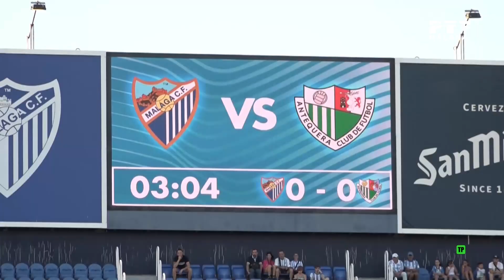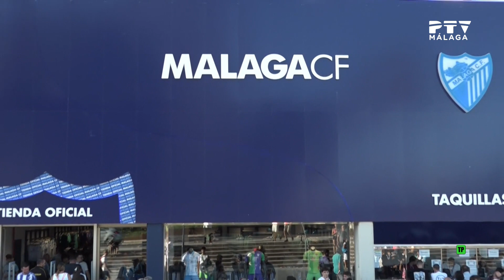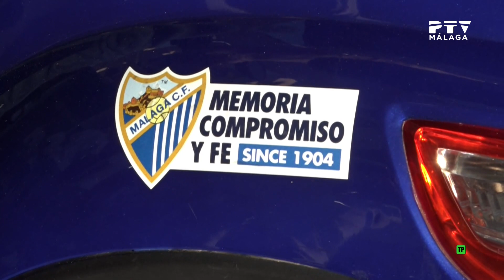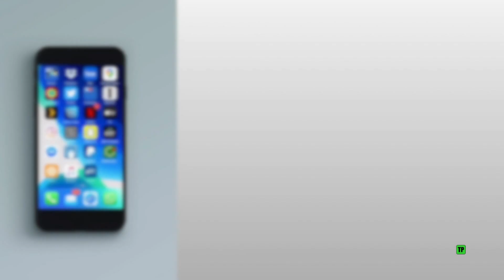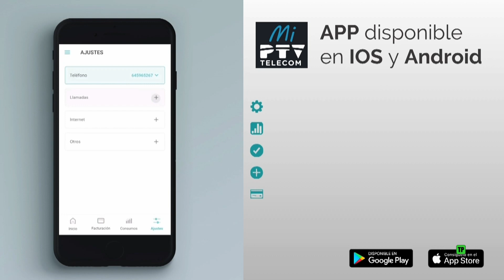🏟️Zona Deporte⚽⛵Actualidad Málaga CF y regatas de jábega y de vela • Lunes 7 agosto 2023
Hoy en nuestro espacio deportivo:

Hablamos de la victoria del Málaga ante el Antequera en el Trofeo Costa del Sol y de la presentación de Juan Hernández, nuevo fichaje. También sobre las regatas de jábega y de vela